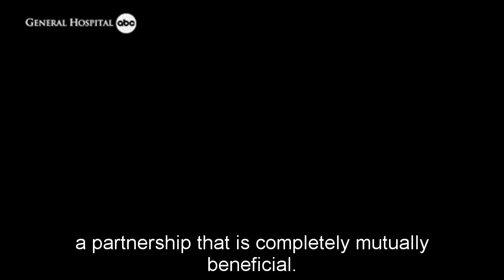General Hospital Shocking Spoilers Cody is Sonny's spy, stopping Selina's dark plan